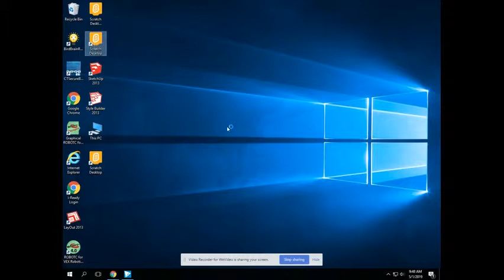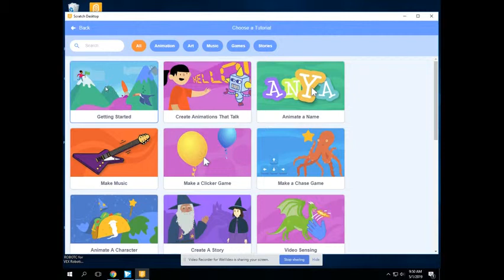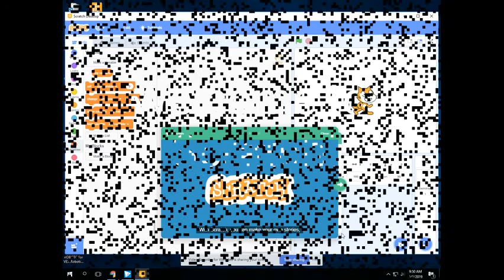Scratch Desktop intro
Act 2 Comp Sci and Game Design